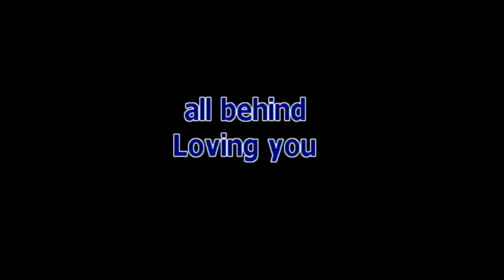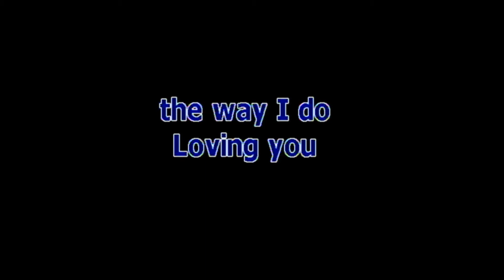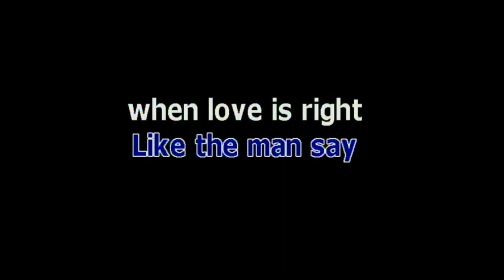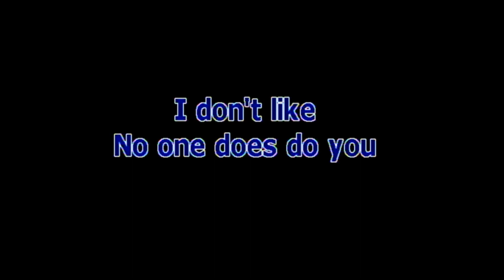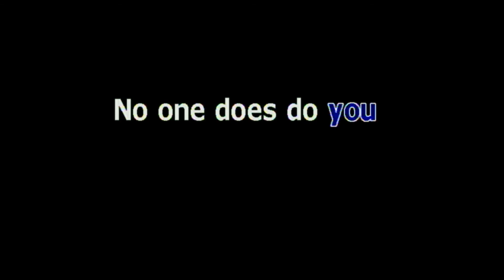I DON'T LIKE TO SLEEP ALONE BY PAUL ANKA